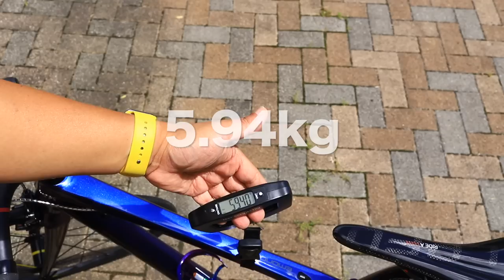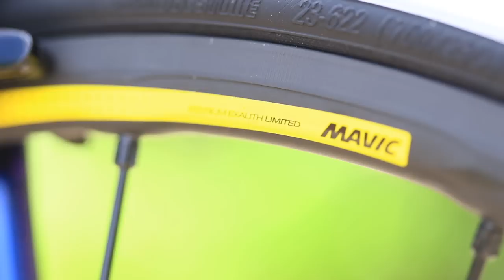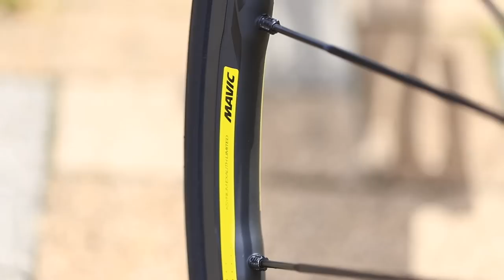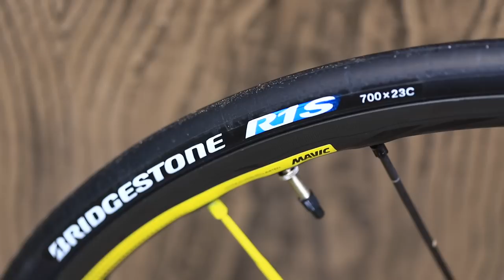超軽量 アルミ ロードバイク TREK Emonda alr を組んでみた。 203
超軽量 アルミ ロードバイク TREK Emonda alr

撮影機材
カメラ